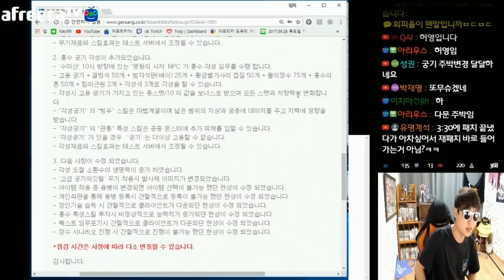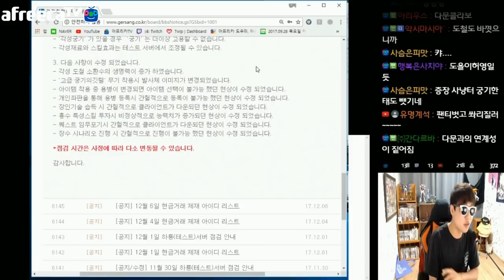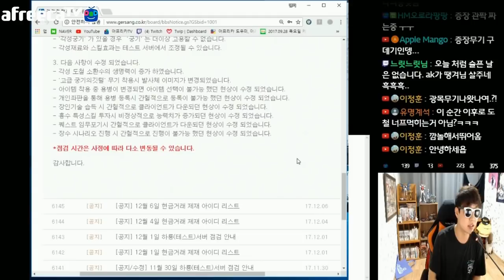거상 4분기패치! 패치노트읽기+증장,광목무기만들기+각성 궁기 만들기 ! 땡겨 거상 [2017 12 06]